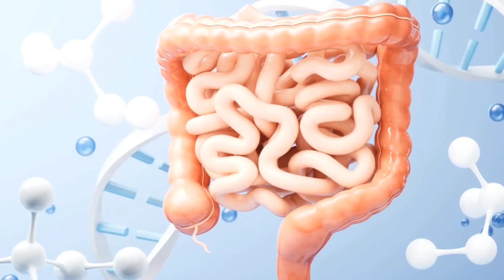क्या रोटी खाने से वजन बढ़ता है | जाने किसकी रोटी खानी चाहिए | Does eating roti increase weight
health tips,
roti,
क्या रोटी,डाइट टिप्स,डाइट रोटी,
फिटनेस डाइट,
रोटी और फिटनेस,
रोटी का सेवन,
रोटी किस प्रकार,
रोटी के प्रकार,
रोटी के फायदे,
रोटी फायदे,
रोटी वजन,वजन कम,
वजन कम करने,वजन घटाने,वजन नियंत्रित,वजन बढ़ता,वेट लॉस,क्या रोटी खाने से वजन बढ़ता है | जाने किसकी रोटी खानी चाहिए | Does eating roti increase weight